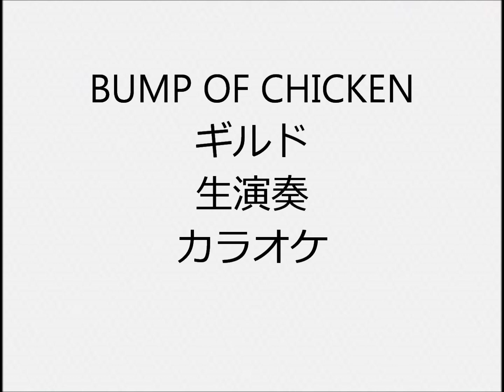BUMP OF CHICKEN ギルド 生演奏 カラオケ Instrumental cover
1人で全楽器弾いてます  ドラムはキーボードにドラムがあるので、それで叩いてます ドラムもピアノもシンセもあまり得意ではないので、弦楽器含め自己流の所多々あります  I play all instruments but i don’t play real drums I use electronic keyboard instead of real drums  I’m not good at playing so …
参考動画